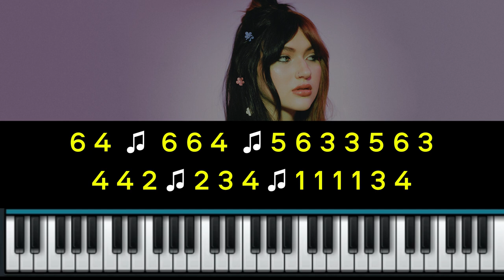abcdefu.. and your mom - gayle (play with pc keyboard or mobile)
abcdefu - gayle  (play with pc keyboard or mobile)

𝘃𝗲𝗿𝘀𝗲
𝟭 𝟰 𝟰 𝟰 𝟰 𝟲 𝟯 🎵 𝟯 𝟮 𝟯 𝟰 𝟮
𝟰 𝟰 𝟰 𝟰 𝟰 𝟲 𝟯 𝟮 𝟯 𝟮 𝟯 𝟮 𝟬

𝟭 𝟰 𝟰 𝟰 𝟰 𝟲 𝟯 🎵 𝟯 𝟮 𝟯 🎵
𝟰 𝟭 𝟮 𝟭 𝟮 𝟭 𝟮 𝟭 𝟮 𝟭 𝟮 𝟬 𝟬

𝗽𝗿𝗲-𝗰𝗵𝗼𝗿𝘂𝘀
𝟰 𝟰 𝟰 🎵 𝟲 𝟴 🎵 𝟴 𝟴 𝟴 𝟴 𝟵 𝟲 𝟱
𝟰 𝟳 𝟳 𝟳 𝟲 𝟱 𝟰

𝟰 𝟰 𝟰 𝟰 𝟰 𝟲 𝟴 🎵 𝟲 𝟴 𝟲 𝟴 𝟵 𝟲 𝟱

𝗔𝗕𝗖𝗗𝗘𝗙𝗨
𝟲 𝟱 (𝘅𝟱)

𝗰𝗵𝗼𝗿𝘂𝘀
𝟲 𝟰 🎵 𝟲 𝟲 𝟰 🎵 𝟱 𝟲 𝟯 𝟯 𝟱 𝟲 𝟯
𝟰 𝟰 𝟮 🎵 𝟮 𝟯 𝟰 🎵 𝟭 𝟭 𝟭 𝟭 𝟯 𝟰

0 00:00
1 00:15
2 00:30
3 00:45
4 01:00
5 01:15
6 01:30
7 01:45
8 02:00
9 02:15